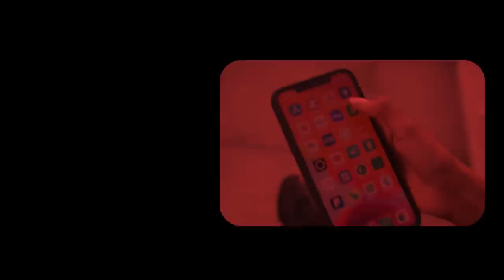Xog Dagaalka Garxejis Iyo Dorka Golaha Guurta maxay ka qaban karaan Jabhada Gacan Libaax? Siro Cusub